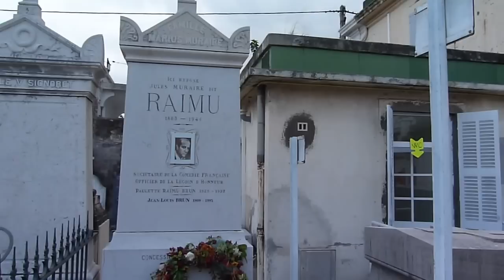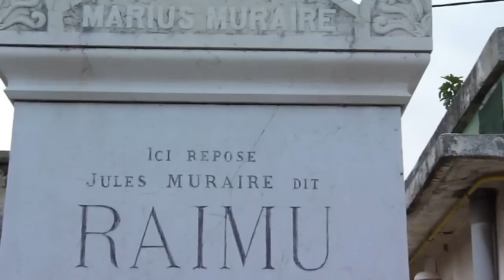TOMBE DE RAIMU (Jules Muraire) A TOULON DANS LE VAR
Jules Auguste Muraire dit Raimu est un acteur de théâtre et de cinéma français, né le 18 décembre 1883 à Toulon (Var) et mort le 20 septembre 1946 à Neuilly-sur-Seine (Hauts-de-Seine).

Vedette de music-hall à ses débuts, il devient grâce à Sacha Guitry un des « monstres sacrés » du cinéma français des années 1930 et de la première moitié des années 1940, devenant notamment l'interprète-fétiche de Marcel Pagnol. Raimu est ainsi resté dans les mémoires pour son interprétation du rôle de César, père de Marius, dans la « trilogie marseillaise » (Marius, Fanny et César)1 et celle du boulanger trompé dans La Femme du boulanger.
Après avoir débuté une carrière d'humoriste dans les cafés concert méridionaux, Félix Mayol, chansonnier et directeur de music-hall d'origine toulonnaise, le repéra et le fit venir à Paris pour jouer dans les revues qu'il montait dans son propre théâtre, le concert Mayol. Jusqu'en 1914, Raimu se produisit dans des nombreux cafés-concerts et music-halls, dont La Cigale, les Folies Bergère et le Casino de Paris. Personnage charismatique à la voix méridionale tonitruante si caractéristique, son potentiel comique s'épanouit d'abord dans des pièces anodines. En 1929, il éclata au théâtre avec Marius de Pagnol, triomphe qui lui ouvrit les portes des studios. A partir de 1943, il joua les oeuvres de Molière à la Comédie Française. Il fut l'une des plus importantes vedettes cinématographiques françaises de son époque, marqué à jamais par la trilogie de Pagnol (Marius, 1931/ Fanny, 1932/ César, 1936).
Mort à Neuilly, il fut inhumé de manière provisoire au cimetière parisien des Batignolles avant de rejoindre Toulon. Avec lui repose sa fille, Paulette Raimu-Brun (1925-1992), qui fut l'épouse de Dominique, fils de Jean Nohain, et qui dédia à son père un musée à Cogolin.